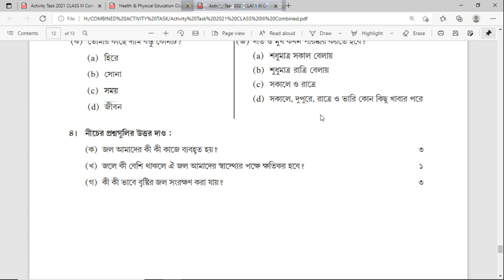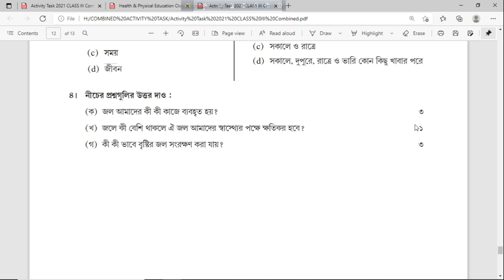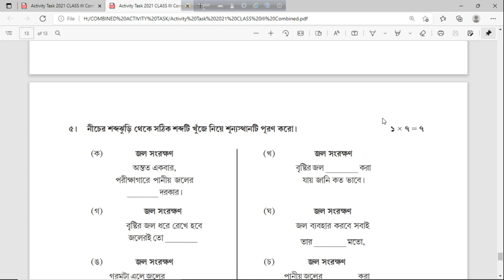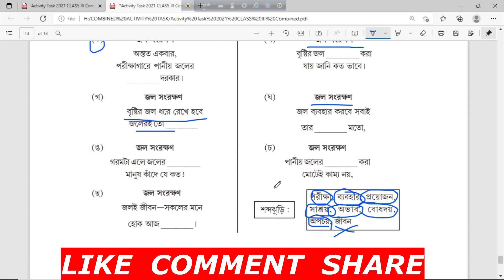class 3 sastho o sarir siksha model activity part 8/ 40 marks স্বাস্থ্য ও শারীর শিক্ষা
class_3_sastho_o_sarir_siksha-model_activity_task_part8 40 marks স্বাস্থ্য ও শারীর শিক্ষা
health & physical education /sarir o sasthya siksha/class3/ class iii model activity task PART 8/ november west bengal board.
in this video I have solved questions of model activity part8 in simple bengali language, i hope students will be benefited from this.
শরীর ও স্বাস্থ্য শিক্ষা ক্লাস  / তৃতীয় শ্রেণী